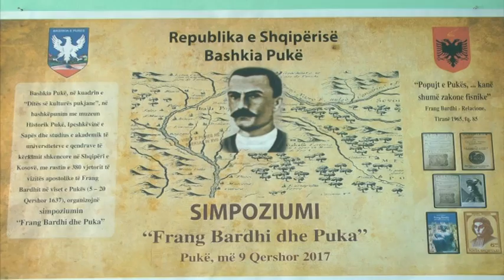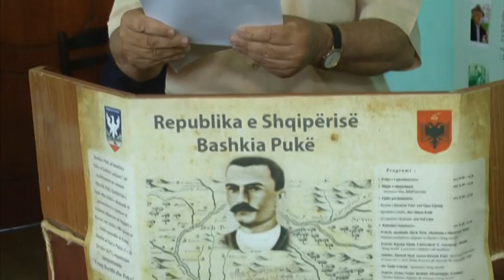Frang Bardhi dhe Puka